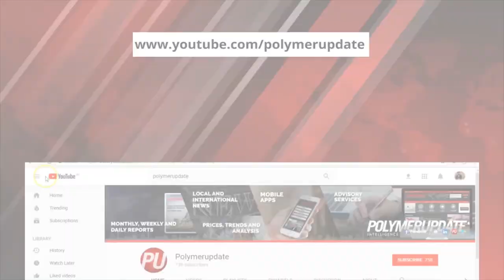LLDPE, PP & PVC prices down on the China Dalian Commodity Exchange